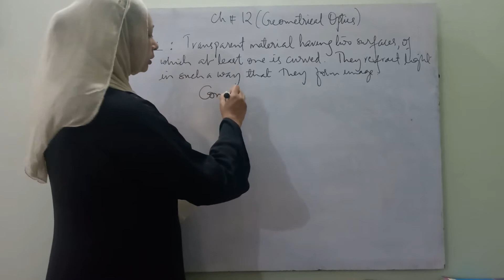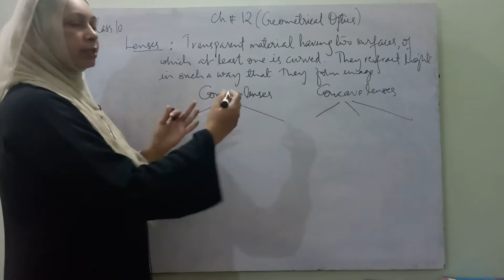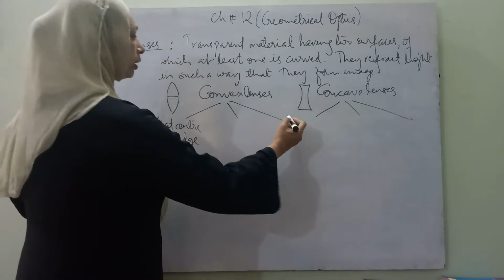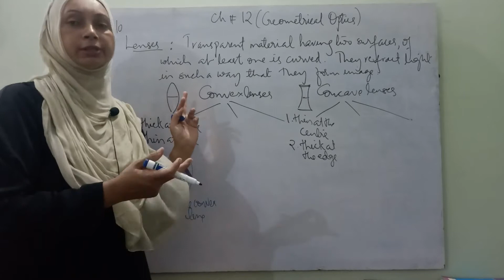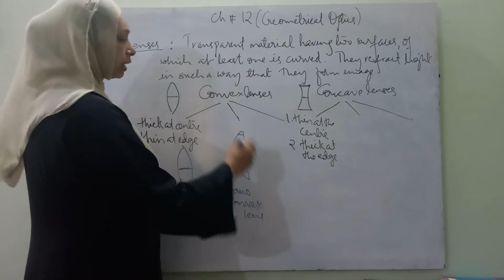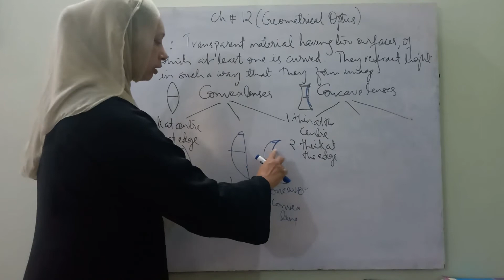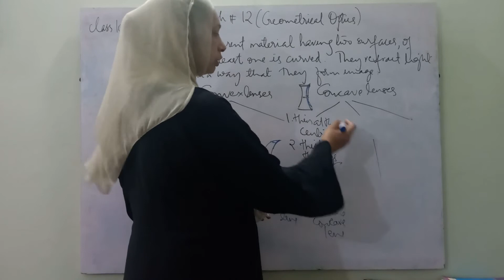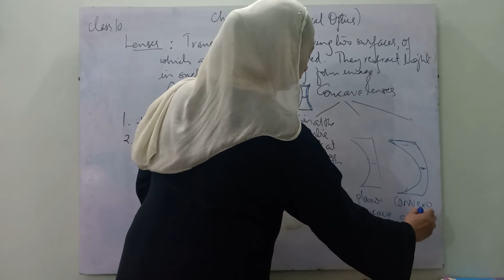Lenses &Types,L11,Class10,Ch12(Geometrical Optics)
Explained very clearly about the types of lenses.